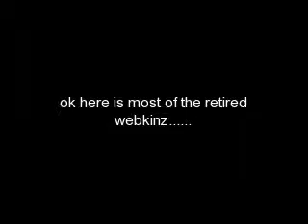retired webkinz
here is most of the retired webkinz